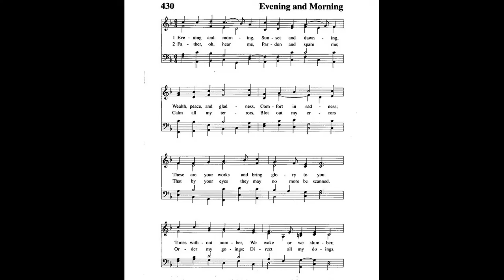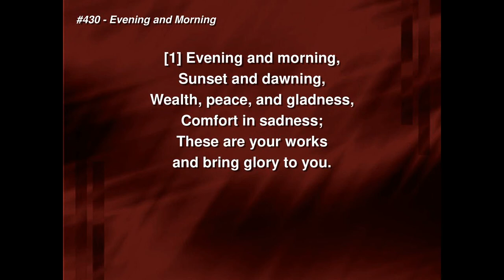"Die güldne Sonne" from VARIATIONS ON HYMN TUNES by David Schack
David Schack (1947-), born in Ft. Wayne, Indiana, he has composed many choral and organ compositions, and his liturgical works have found wide acclaim. He is organist and choir director of First Lutheran Church in Omaha, Nebraska, and Information Systems Engineer at Mutual of Omaha.